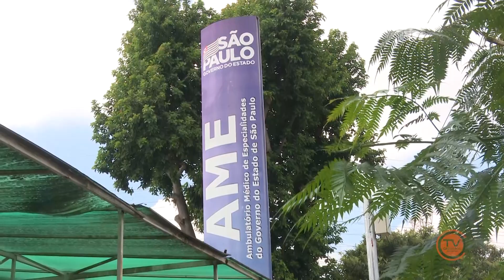NJ | Passeata dá visibilidade para a requisição do AME no Munícipio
Manifestantes realizam passeata até a Prefeitura com o intuito de solicitar a instalação do AME (Ambulatório Médico de Especialidades) em Jacareí. Veja detalhes na reportagem.